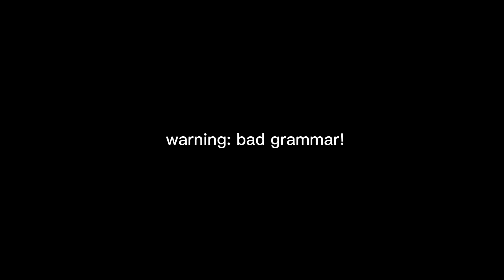"Kacchan won't have a quirk in the future." meme || Bnha-Mha || Gacha Trend